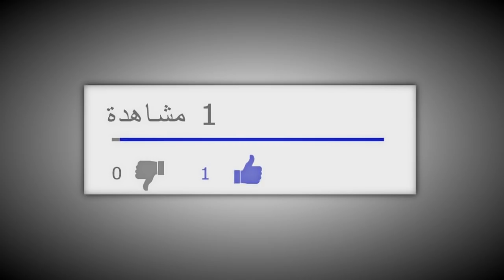سكان مدينة أحفير يحتفلون بذكرى المسيرة الخضراء شاهد الفيديو (43)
سكان مدينة أحفير يحتفلون بذكرى المسيرة الخضراء